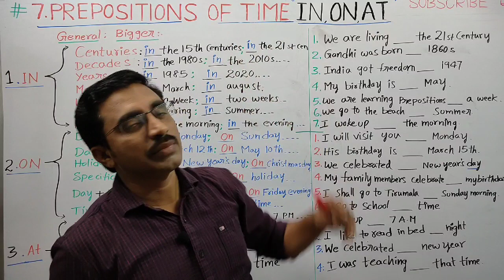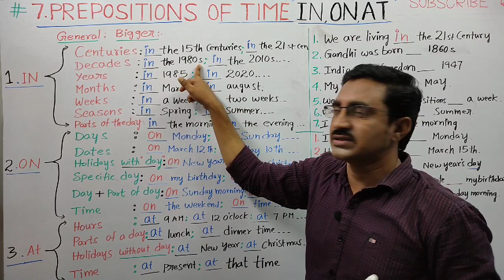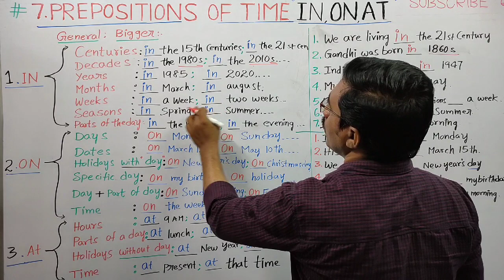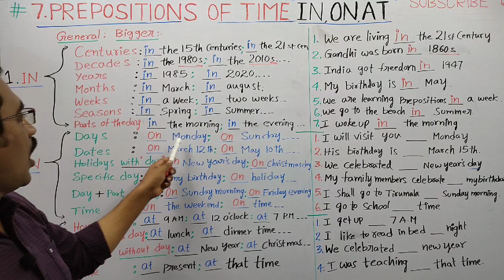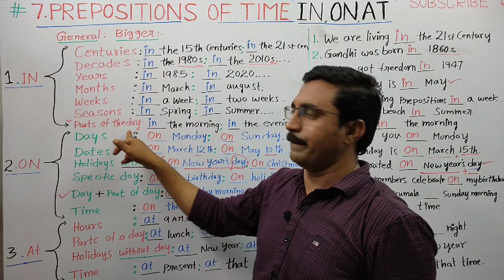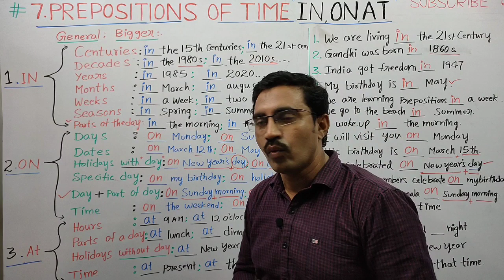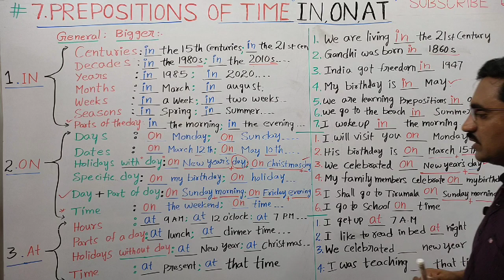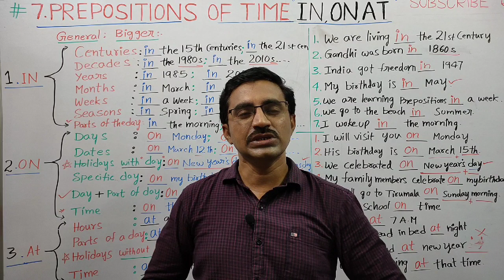Prepositions in Telugu | English grammar, English Prepositions, TET DSC ENGLISH, Competitive English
PREPOSITIONS in English # English grammar #  General english # Useful for TET, DSC, SI, Banking, RRB, SSC, TSPSC, Grama sachivalaym,  CGL,